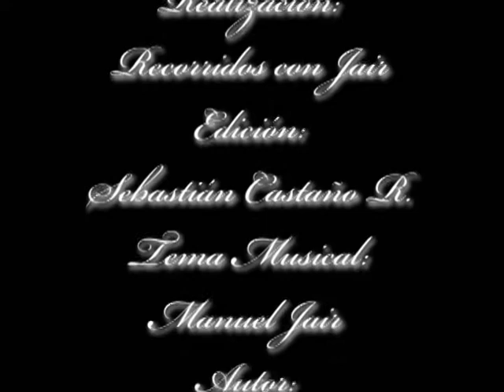Memorias de EL Retiro: Programa, venga a mi pueblo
Gran participación de El Retiro en el programa de Teleantioquia "Venga a mi Pueblo", miremos detenidamente este desfile y apreciemos como esos niños de la época ya son personas mayores, que tienen sus carreras profesionales y ocupan cargos públicos en El Retiro y otras regiones.

El Retiro Bicentenario 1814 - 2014